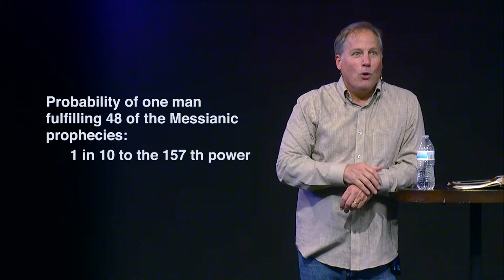2 Peter 1 - Sharing the Divine Nature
In the first chapter of his second letter, the Apostle Peter makes a remarkable statement: that Christians, in some sense, "share" or "partake" of God's very nature. All this in the context of the kind of sure and certain faith we have as Christians.

Here is a link to David Guzik's commentary on 2 Peter 1